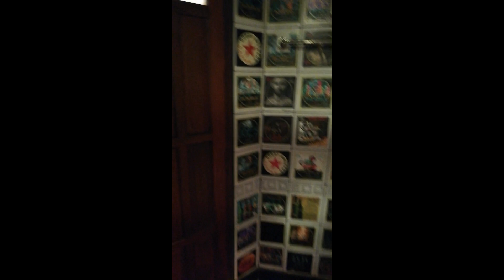Ho Chi Minh City, Vietnam | Sleeper Bus Ride, Mui Ne Sand Dune, Vietnamese Train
November 2018. Our short Trip to HCMC when Emily turned one year :) Didnt bring camcorder on this trip so only short clips from phone :(